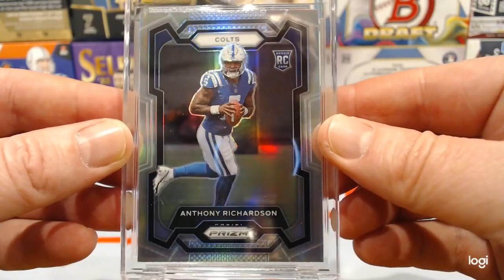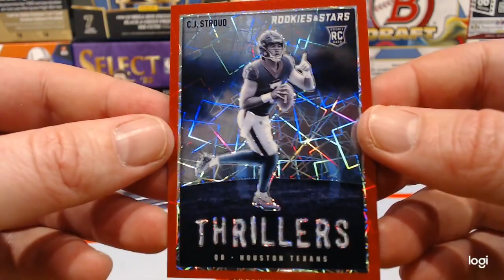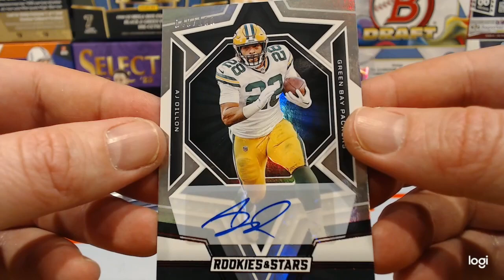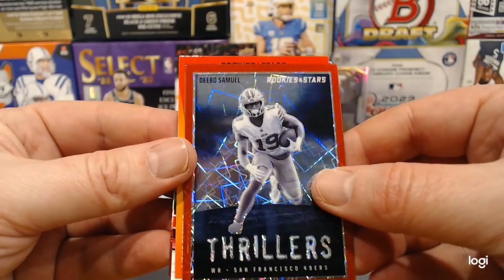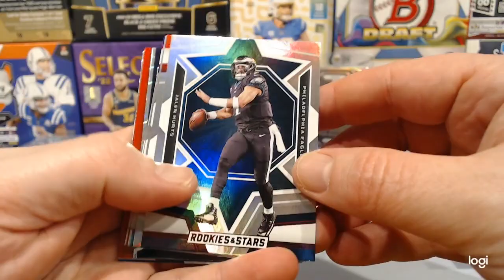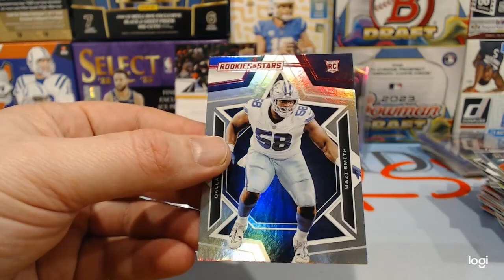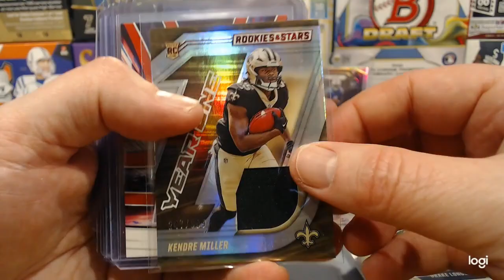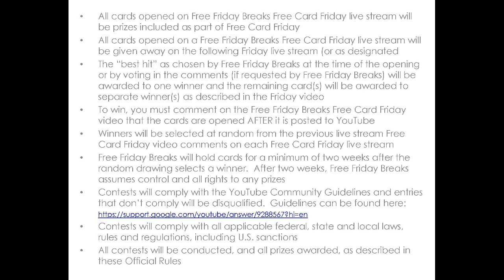2023 Rookies & Stars Football Longevity Boxes - 1 Auto / 2 Mems Per Box - FRIDAY GIVEAWAY DETAILS!!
2023 Rookies & Stars Football Longevity Boxes - 1 Auto / 2 Mems Per Box - FRIDAY GIVEAWAY DETAILS!!

Come out Friday at 9 PM EST / 6 PM PST for our live stream and live giveaways each week.  Each week we open up some cards and give away whatever we pull the following week.  To be eligible for the YouTube giveaways, just comment on last Friday's live stream.

This week we're giving away a 2023 Prizm Silver Anthony Richardson and much more!!!